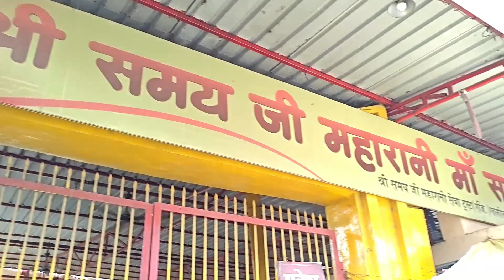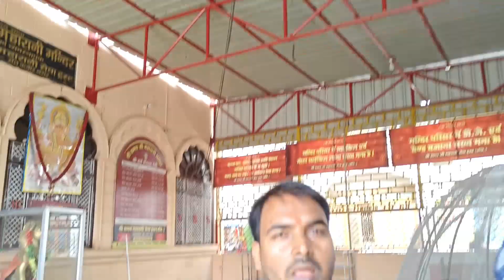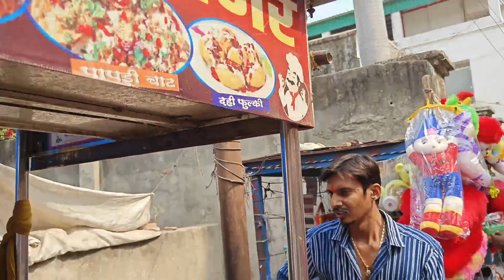Samay mata mandir khalilabad sant kabir nagar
hello guys in this vlog I will exploring khalilabad samay mata mandir.
samay mata mandir khalilabad.

your query: -
khalilabad samay mata mandir.
samay mata mandir.
khalilabad.
samay maa mandir khalilabad.
khalilabad mandir.
samay mata,samay mata mandir vlog.
samay mata mandir video.
samay mata mandir gorakhpur.
samay mata mandir khalilabad vlog.
khalilabad ka samay mata mandir.
khalilabad samay mata ka mandir.
samay mata mandir khalilabad video.
samay mata mandir khalilabad city 2024.
prajapati blog.
dk prajapati blog.
dk prajapati vlogs.